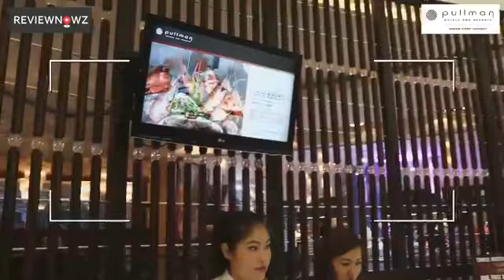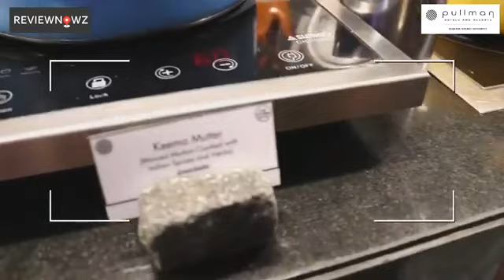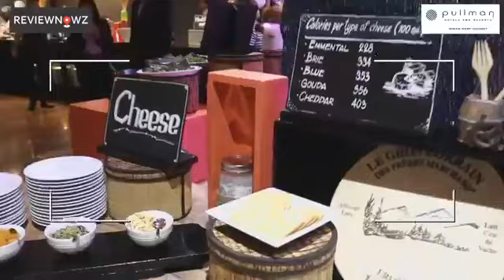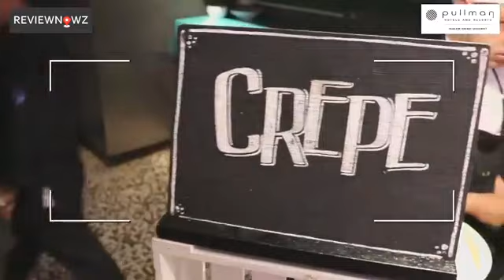ชมไลน์บุฟเฟ่ต์โปร.สายกุ้งล่าสุดที่ Atelier ก่อนเริ่มวันที่ 4 กันยา 60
พาไปเดินดูไลน์บุฟเฟต์ที่ห้องอาหารบุฟเฟ่ต์นานาชาติ เอเทริเย่ (Atelier)
ของโรงแรม พลูแมน สุขุมวิท (Pullman Bangkok Grande Sukhumvit)
กับโปรโมชั่นล่าสุด Prawn Mak Mak-Season 2 เป็นบุฟเฟ่ต์เอาใจสายกุ้ง
มีเฉพาะบุฟเฟ่ต์มื้อค่ำรวมน้ำอัดลม (18:00-22:30) ทุกวัน อา.-พฤ.
ราคา 1,299++ บาท (1,529 บาทสุทธิ) เพิ่มอีก 400++ บาท กับ
ดื่มไม่อั้นไวน์ขาว ไวน์แดง และเบียร์ตลอดมื้อ
ที่จะเริ่มให้ไปถล่มจริงในวันที่ 4 ก.ย. จนถึง 30 พ.ย. 60

พิเศษจองผ่านลิงค์ด้านล่างรับส่วนลดสูงสุด 50% เหลือราคา 834 บาทสุทธิ

ยังไม่พอ! สมาชิกบัตร Accor Plus รับส่วนลดเพิ่มอีก 10% จำกัดสูงสุด 6 ท่าน
เหลือ 695 บาทสุทธิ (เฉพาะอาหารไม่รวมบุฟเฟ่ต์ดื่ม) ตกชม.ละ 155 บาทคุ้มไปไหน!